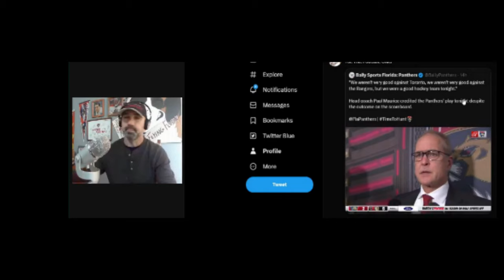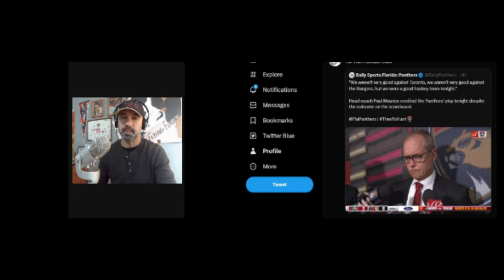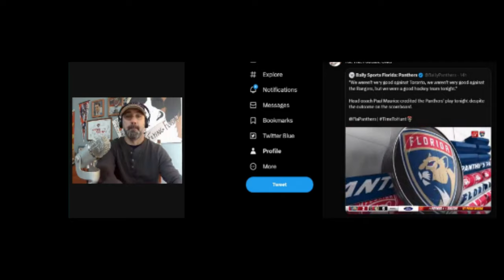Why the Paul Maurice System Keeps Failing